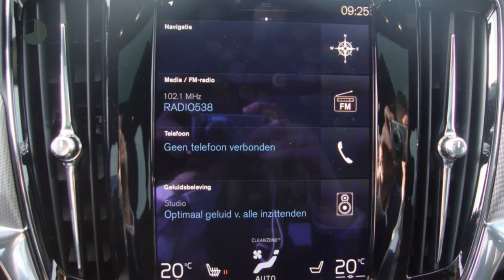Volvo V90 Cross Country Pro AWD T5 Automaat